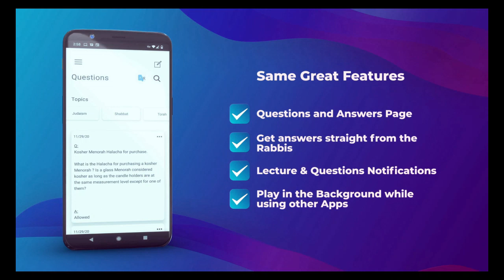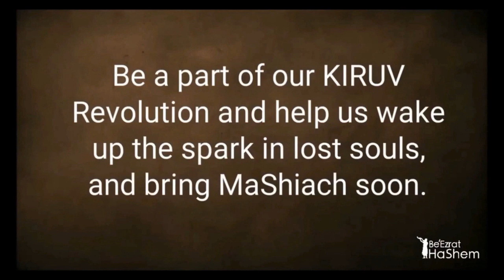Being Holy, CHABAD WAR, Amulets & Mezuzah, DEMON SOUL, ADHD Scholar, PaRDeS,- STUMP THE RABBI (129)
Rabbi Yaron Reuven emphasizes the importance of holiness and morality, citing Torah passages that condemn those who desecrate God's name through immorality. He stresses the role of fear of God in deterring sin and the need for learning Torah to develop such fear.

The Rabbi highlights the significance of the "yetzer hara" and the importance of knowing the consequences of sin to combat its temptations. He emphasizes the superiority of Torah study over sacrifices and acts of kindness, as it creates unity and peace. The Rabbi concludes by reiterating the necessity of learning Torah and its protective benefits.

Stump The Rabbi Series topics covered: Chabad, Amulets & Mezuzah, Demons, ADHD Scholar, PaRDeS

Chapters:

0:00 Stump the Rabbi intro
6:15 Chabad War
1:24:20 Amulets & Mezuzah
1:55:20 Demon Soul
2:28:30 ADHD Scholar
2:40:46 PaRDeS